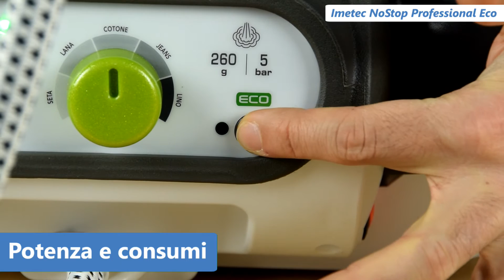Imetec NoStop Professional Eco | Recensione del Ferro da stiro | Qualescegliere.it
IMETEC NOSTOP PROFESSIONAL ECO

Ciao a tutti, bentornati all’appuntamento con le videorecensioni settimanali. In questo video vi presentiamo il ferro da stiro a caldaia Imetec NoStop Professional Eco, un prodotto di fascia media che vi mostreremo all’opera alla fine di questa recensione. Se foste poi interessati ad acquistarlo, potrete cliccare il link qui sotto:

Quando si vuole acquistare un ferro a caldaia, vi consigliamo di fare attenzione a cinque fattori fondamentali:
1. Struttura
2. Caratteristiche vapore
3. Dati relativi all’acqua
4. Potenza e consumi
5. Caratteristiche della piastra

Andiamo ora a vedere tutti questi fattori uno per uno.

1. STRUTTURA
• Ferro a caldaia
• Peso del solo ferro: poco più di 1 kg
• No piedini antiscivolo, la base è poco stabile
• No bloccaggio piastra, ma supporti antiscivolo
• Cavo tiltante lungo 170 cm circa, senza avvolgicavo
• Impugnatura cheap in plastica, no antiscivolo no antisudore

2. VAPORE
• Modalità continua (120 g/min) e colpo vapore (260 g/min)
• Erogazione anche in verticale

3. ACQUA
• Capienza 1,5 l con rabbocco continuo, autonomia infinita
• Sistema CalcClean per pulizia caldaia

4. POTENZA E CONSUMI
• 2300 W, pronto a stirare in tempi brevissimi (cronometrare?)
• Funzione Eco: -25% consumi ma anche meno vapore

5. PIASTRA
• Acciaio inox, nessuna manutenzione necessaria
• Lunga 21,5 cm, larga max 12
• Molti fori lungo tutto il perimetro, in particolare sulla punta e alla base
• La punta non è molto sottile, può fare fatica negli spazi piccoli

6. PROVA PRATICA
• Maglietta di cotone
• Camicia di cotone
• Jeans
• Lana

7. CONCLUSIONI
Al termine della nostra prova, possiamo dire che il ferro Imetec NoStop Professional Eco sia un prodotto molto efficace per l’ottima quantità di vapore erogato, facile da usare per i comandi intuitivi e pratico per la possibilità di rabboccare l’acqua senza arrestare la sessione di lavoro. Di contro, la stabilità del prodotto sul piano di lavoro non è perfetta e il design del ferro avrebbe potuto essere più curato, ad esempio con un grip antiscivolo. Lo consigliamo alle famiglie che hanno sempre tanto da stirare e un budget limitato.
Se invece siete interessati ad acquistare il ferro da stiro che vi abbiamo appena mostrato, cliccate il link all’offerta qui sotto.

Rimaniamo in contatto, pubblichiamo una video recensione alla settimana!